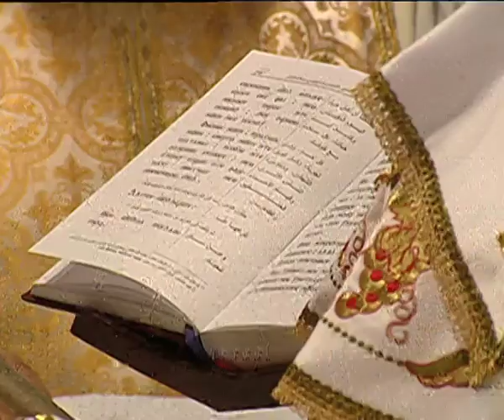Coptic Mass at the Cathedral Church, after New Years bombings in Alexandria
Cathedral Report- Nile International
Reporter & Producer- Salma Amer
Director- Mohammed Mostafa Adly
After Al Qedesayn church was bombed in Alexandria on new Years Eve, every Egyptian was scared, and fearful of tensions rising between Copts and Muslims in Egypt.
A week later was the Coptic Mass, and i covered it for Nile TV as a means of showing people that all Egyptians are taking a strong stand against terrorism.